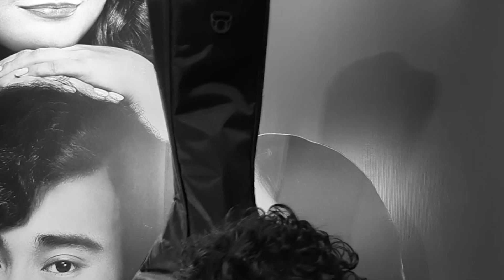BIO ONE PERNAH LAKUKAN HAL EKSTRIM DEMI PERAN DALAM FILM - CUAP CUAP PAGI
BIO ONE PERNAH LAKUKAN HAL EKSTRIM DEMI PERAN DALAM FILM